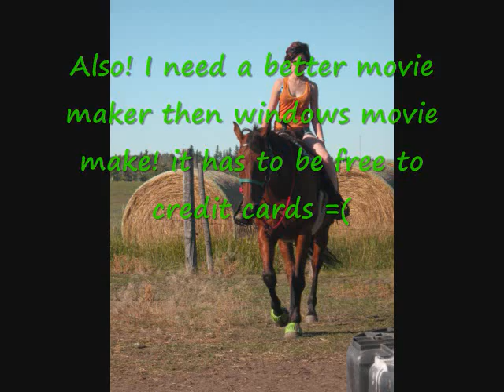I need your guy's help!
All in the video! Vote on what you would like to see!